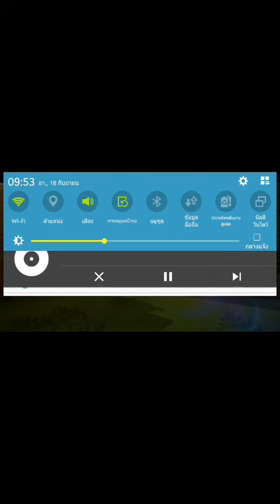[Nightcore] - Jacob Tillberg ft.Johnning - Hea....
ลองทำครั่งแรก